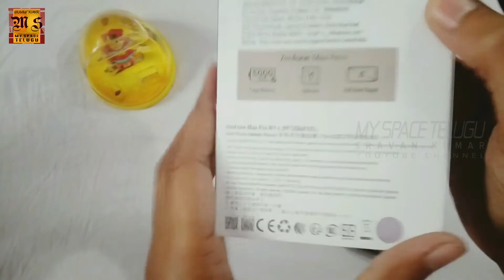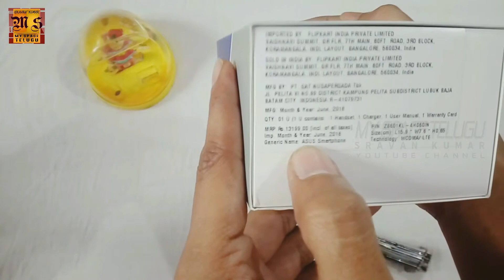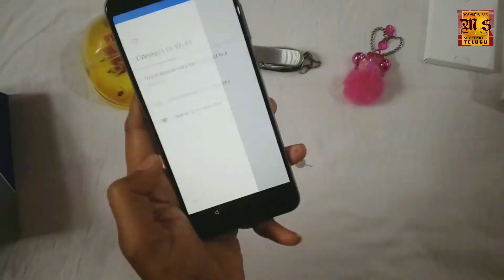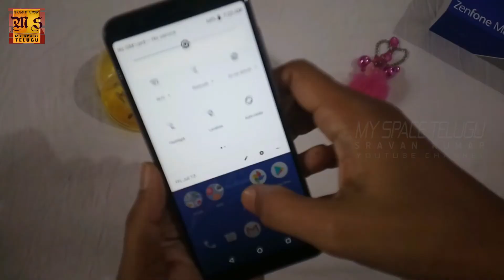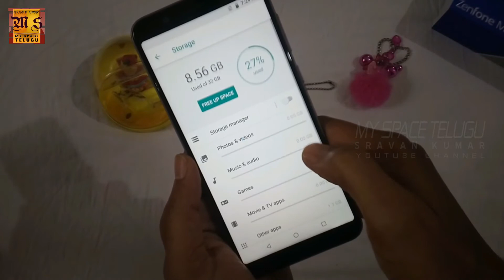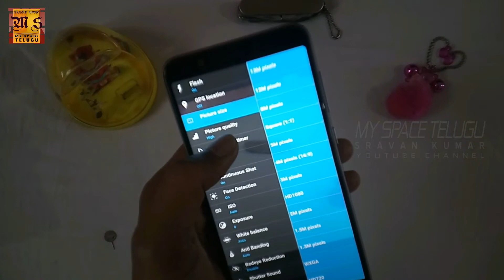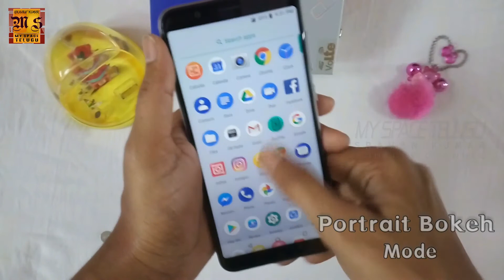Asus Zenfone Max Pro M1 Unboxing And Quick Camera Samples || My Space Telugu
NOTE : All content used is copyright to My Space Telugu ,
authorization is not allowed.